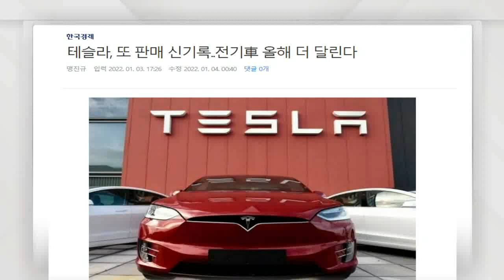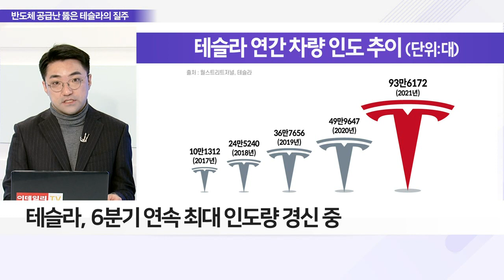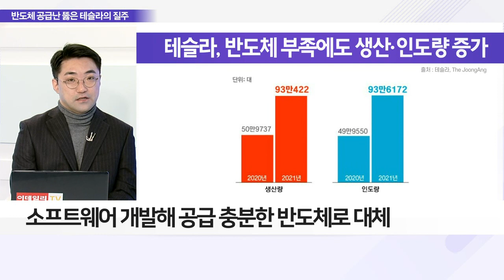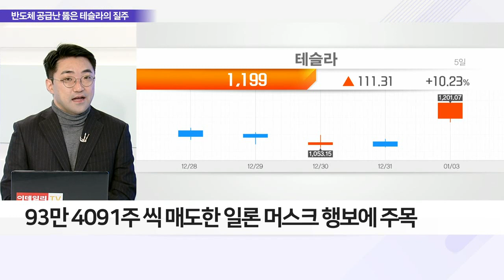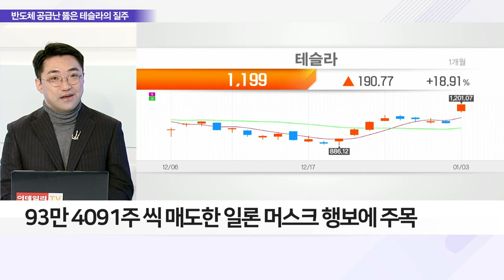테슬라, 지난해 판매 신기록… 머스크가 힌트 줬다?_이슈 파워 (20220104)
Q. 美 테슬라 '또' 판매 신기록, 얼마나 팔았나?
- 테슬라, 지난해 93만 대 차량 인도… 전년비 약 2배
- 테슬라, 6분기 연속 최대 인도량 경신 중
- 반도체 공급난도 피했다… 테슬라 최대 실적 배경은?
- "반도체 수급 문제에 효율적으로 대응한 덕분"
- 소프트웨어 개발해 공급 충분한 반도체로 대체

Q. 머스크 테슬라 주식 매각… '역대급 실적' 힌트?
- 머스크, 트위터 통해 테슬라 지분 매각 찬반 투표 진행
- 93만 4091주 씩 매도한 일론 머스크 행보에 주목